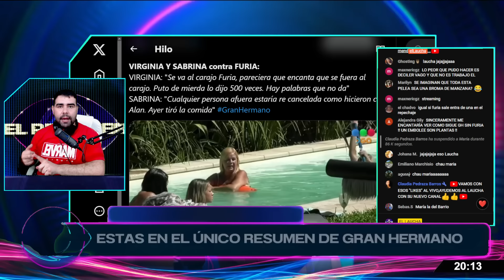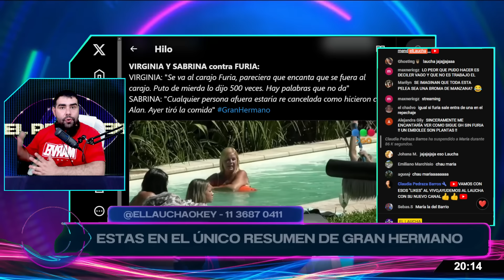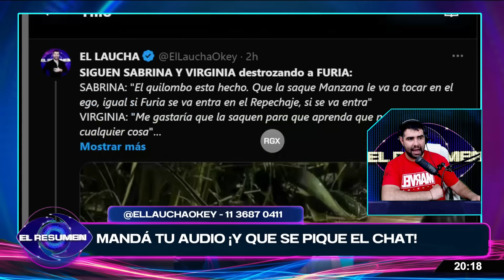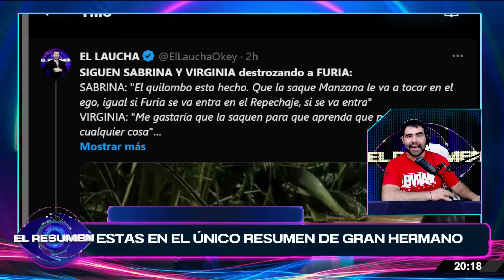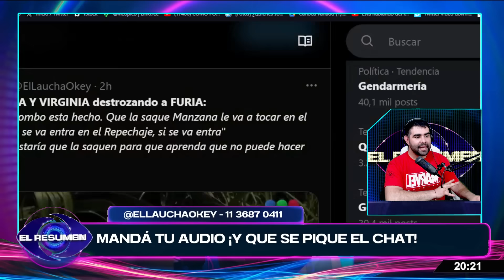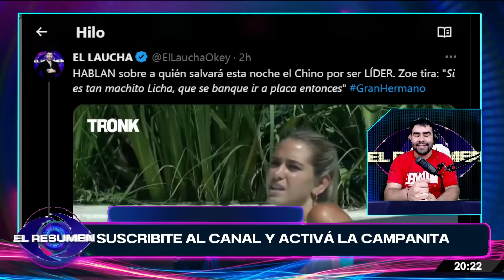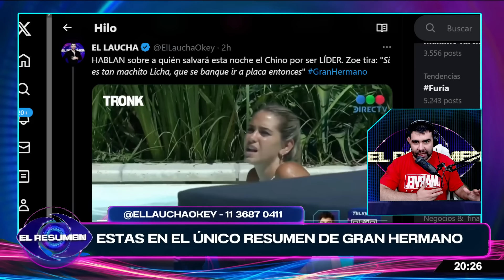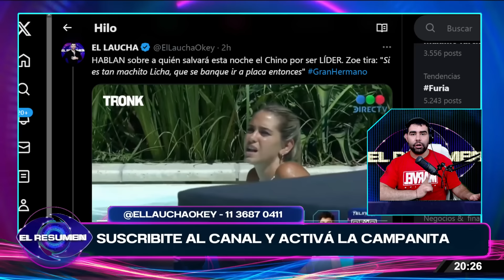NO LE TUVIERON PIEDAD: Sabrina y Virginia DESTROZARON a Furia: "Otra persona ya estaría CANCELADA"